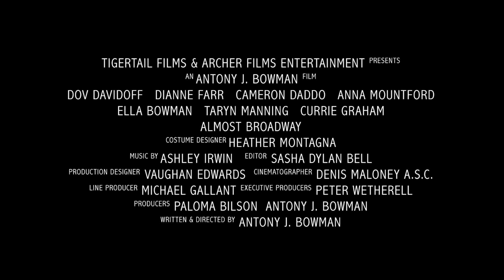Almost Broadway Official Trailer ProRes422HQ 2398 1920x1080 Stereo 042916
Official Trailer for Almost Broadway (2016) Starring Dov Davidoff, Taryn Manning, Cameron Daddo, Ella Bowman, Diane Farr, Anna Mountford, Graham Currie...